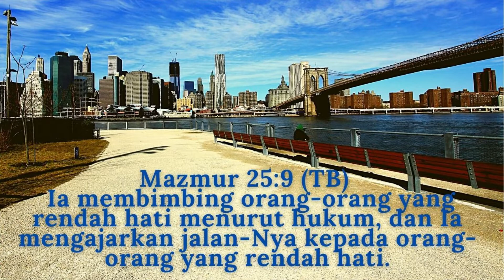RAHASIA SUKSES - SECRET TO KNOW SUCCESS